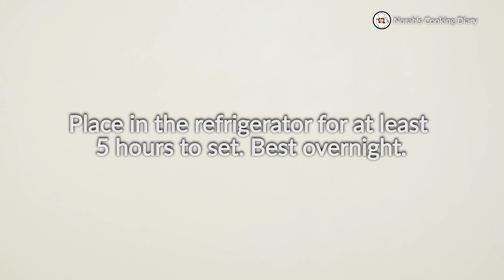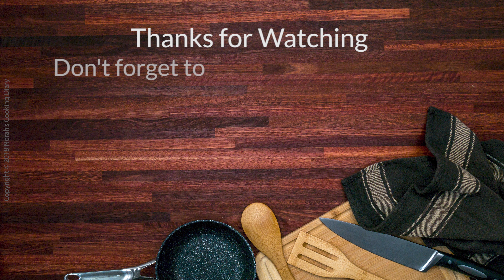Peppermint Crisp Tart - Norah's Cooking Diary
In this video I am going to share with you a Peppermint Crisp Tart Recipe.

Beautiful color of rich minted caramel cream layered with coconut biscuits, each and every bite is simply divine. This recipe is one of the most loved dessert from South Africa, using their favorite classic coconut tennis biscuits.

The peppermint crisp tart is served in almost every gathering and occasions all year round. The best thing is that there is no baking required for this easy and elegant dessert.

Happy cooking 😉

to see my other cooking videos.

Several notes here to share with you:

💡 I used Nestle Top ‘N’ Fill Caramel in this recipe. If this is not available, you could make your own by cooking the Nestle Condensed Milk until it turns into caramel.
💡 I used Nestle Peppermint Crisp chocolate bar in this recipe. If this is not available, you could substitute this with other types of minted chocolate bar that is available to you. Please note however that the taste will not be the same.
💡 I used double thick cream in this recipe. You could use thickened cream or thick cream, whichever is available.
💡 I used Tennis Biscuits in this recipe. If this is not available, you could substitute this with any other types of coconut biscuits that is available to you. Again please note that the taste will not be the same.
💡 I used a loose base cake tin for this recipe. I find that this allows the Peppermint Crisp Tart to be easily removed from the cake tin when it is ready.
💡 The Peppermint Crisp Tart should be placed inside the refrigerator for at least 5 hours in order for it to set and become firm. For best results, keep this in the refrigerator overnight.
💡 Use a sharp knife to cut the Peppermint Crisp Tart. In order to get a beautiful cut, wipe the knife clean using a warm damp cloth after each cut.

Here is a quick rundown of the recipe:

### INGREDIENTS ###

PEPPERMINT CRISP TART
✅️ 3 bars Peppermint Crisp Chocolate Bar (35 gm each), crushed coarsely
✅️ 380 Gm Caramel
✅️ 1 packet Tennis Biscuits
✅️ 300 ml Double Thick Cream

### STEP 1 ###
Place the peppermint crisp chocolate bars in a ziplock bag. Coarsely crushed the peppermint chocolate bars with a rolling pin and then set aside.

### STEP 2 ###
Whip the thick cream with a hand mixer until it is thick. Add caramel to the whipped cream and whip again together until they are combined thoroughly. Scrap the side of the bowl with a rubber spatula and stir to mix well. Pour 2/3 of the previously crushed chocolate into the caramel mixture and continue to stir until they are well mixed.

### STEP 3 ###
Line a square 21cm loose base cake tin with baking paper. Arrange a layer of tennis biscuits at the base of the cake tin and spoon half of the caramel mixture on top of the biscuits. Spread the caramel mixture evenly with the rubber spatula over the biscuits. Continue and arrange another layer of tennis biscuits on top of the caramel mixture. Pour the remaining caramel mixture on top of the biscuits and spread evenly with the rubber spatula. Sprinkle the remaining crushed chocolate on top of the caramel and place inside the refrigerator for at least 5 hours. Best overnight.

### STEP 4 ###
On the next day, remove the peppermint crisp tart from the refrigerator. Release the loose base cake tin and remove the baking paper. Cut into squares with a sharp knife and serve.

Happy cooking 😉🧡

# Music Credits #
Yellow Rose of Berkeley by Rondo Brothers
Amor Chiquito